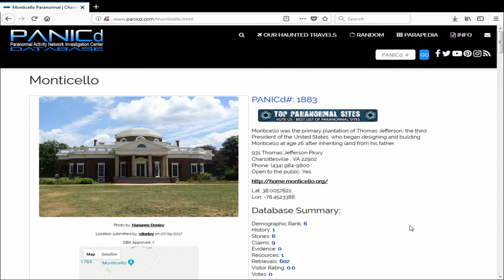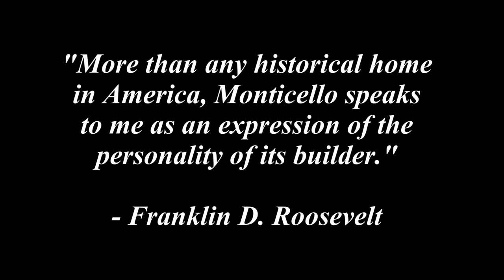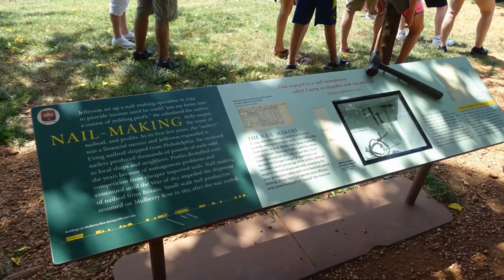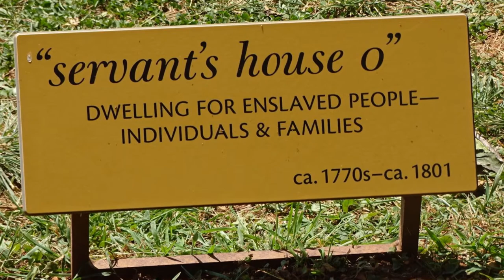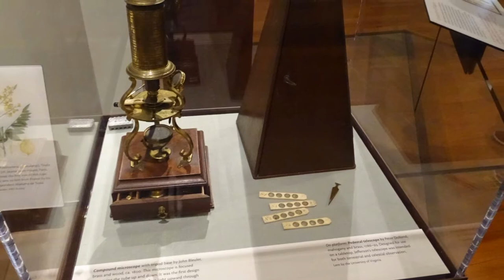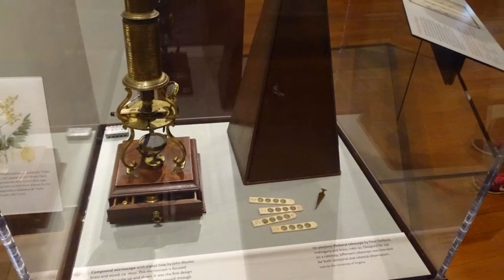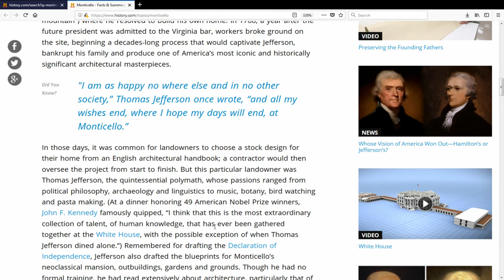Thomas Jefferson's Monticello (Virginia) - Paranormal History Profile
Thomas Jefferson's Monticello (Virginia)

On July 15, 2017, We traveled to Virginia, and visited Thomas Jefferson's Monticello.  Monticello meaning "little mountain" in old Italian was the favorite place of our 3rd President and author of the Declaration of Independence.   He spent many hours working on various inventions, writings, and projects at his home that he working on designing and re-constructed over 40 years of his life.  So sit back and learn about this awesome, yet haunted location.

PANICd Paranormal History Profile - Our Haunted Travels is a series of Paranormal History Profile that we provide the history of the location, the ghost stories and folklore, the paranormal claims, our personal experiences, and why we believe the location could be haunted.   Be sure to follow along with our adventures where we feature a new location we have visited each week

Ghost Stories and Folklore are Paranormal History Profile that will cover the paranormal claims at the particular locations.   On occasion, we may deviate from a location and provide some sort of creepy pasta or urban legend video.   These videos are narrated by our mascot "Boris" to add that special creepy effect to the videos.  So sit back, listen, and enjoy.  You can see the complete catalog of Ghost Stories and Folklore Videos we have